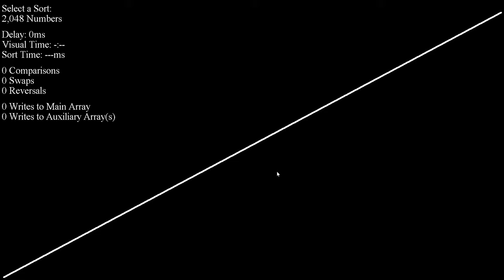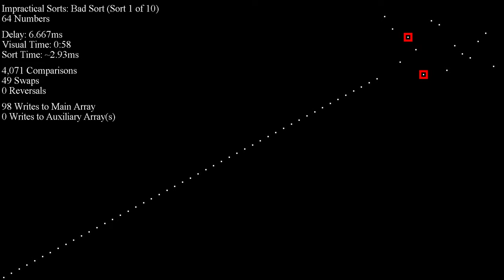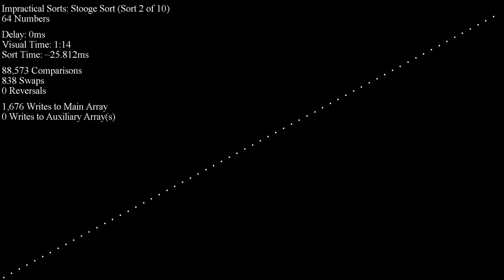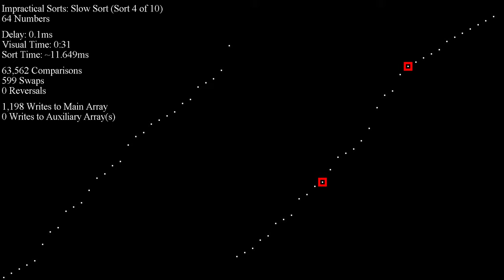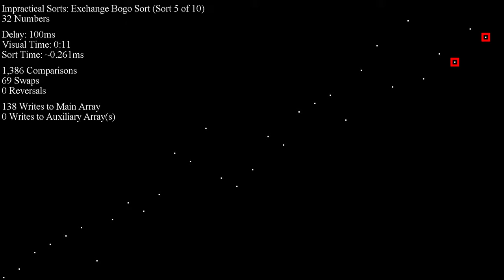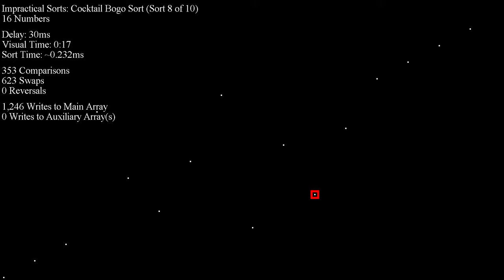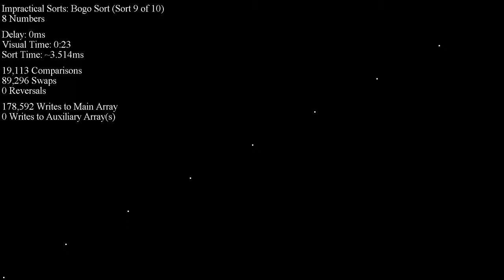Impractical Sorts - Scatter Plot